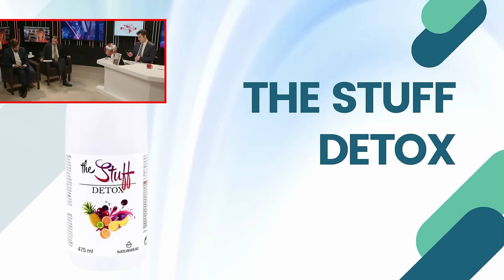🔴PÁNICO EN EL EQUIPO JURÍDICO DE BEGOÑA🔴temor al volcado de datos de su móvil por exigencia del juez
¡No te pierdas este episodio de PÁNICO EN EL EQUIPO JURÍDICO DE BEGOÑA! Descubre qué pasa cuando el juez exige el volcado de datos de su móvil.